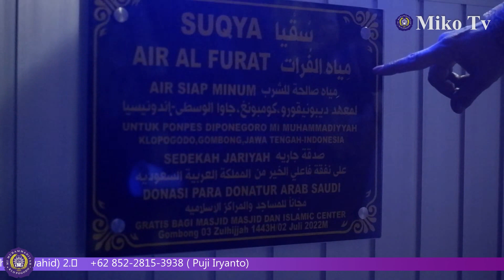PERRESMIAN AIR SUQYA ALFURAT DONASI DARI ARAB SAUDI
Alhamdulillah Pondok Diponegoro Miko dan Masjid Nurul Huda Brangkal telah resmi mendapatkan bantuan "AIR SUQYA ALFURAT" donasi dari Muhsinin Arab Saudi yg diperantarai oleh Syekh Jamal Nasir Abdat. Semoga apa yg diberikan bisa bermanfaat untuk ummat, dan menjadi keberkahan dan kemakmuran anak2 dan masyarakat.

Miko tv dikelola langsung oleh oleh Sekolah Alam MI Muhammadiyah Klopogodo.Bertekad menyajikan tayangan yang edukatif dan menghibur serta  menjadi media yang inspiratif.